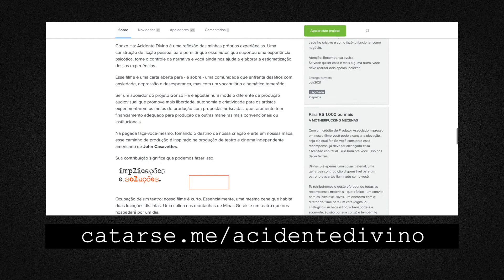Campanha Gonzo Ha: Acidente Divino no Catarse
YEAH!!!

Coragem!

Faça parte do Bonde Ninja pra ficar por dentro do que rola por fora:

Esse é um espaço de provocações criativas nos colocar em movimento.